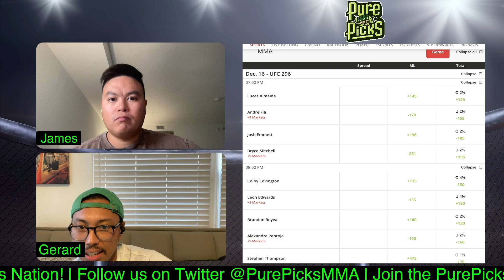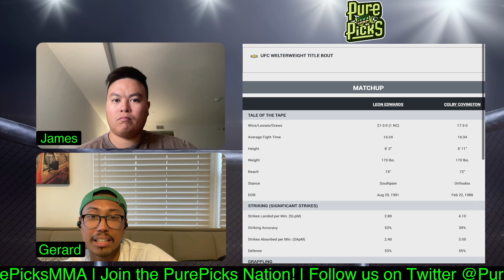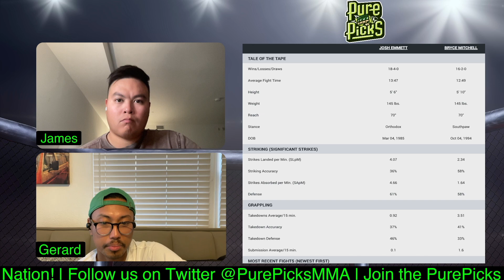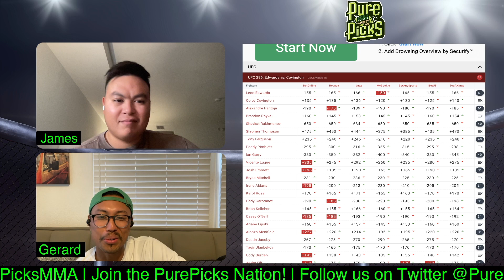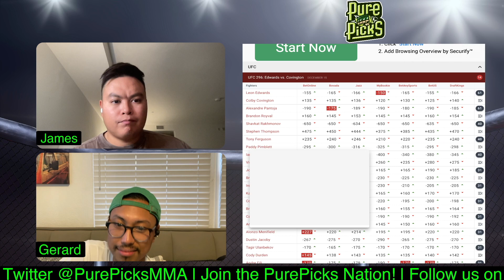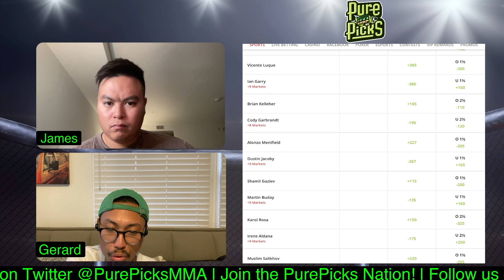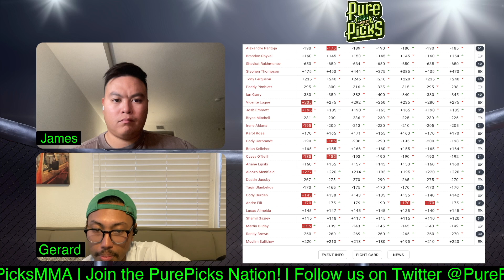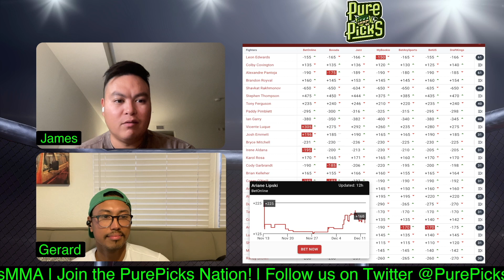UFC 296 Edwards vs Covington BEST BETS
Welcome to our BEST BETS breakdown of UFC 296 Leon Edwards vs Colby Covington. Gerard is giving the full breakdown on his best bets for UFC 296.

Timestamps
0:00 - Intro
0:52 - Sweaty Lock?
5:30 - 2 leg Parlay?
9:00 - The Good, the Bad and the Ugly BONUS
13:25 - A UFC angle?
14:19 - Final BONUS Play
17:58 - Potential plays? But staying AWAY.

Happy Pure Picking ✅

UFC 296
Edwards vs Covington

Randy Brown vs. Muslim Salikhov
Shamil Gaziev vs. Martin Buday
Andre Fili vs. Lucas Almeida
Tagir Ulanbekov vs. Cody Durden
Alonzo Menifield vs. Dustin Jacoby
Casey O'Neill vs. Ariane Lipski
Cody Garbrandt vs. Brian Kelleher
Irene Aldana vs. Karol Rosa
Josh Emmett vs. Bryce Mitchell
Vicente Luque vs. Ian Machado Garry
Tony Ferguson vs. Paddy Pimblett
Shavkat Rakhmonov vs. Stephen Thompson
Alexandre Pantoja vs. Brandon Royval 2
Leon Edwards vs. Colby Covington